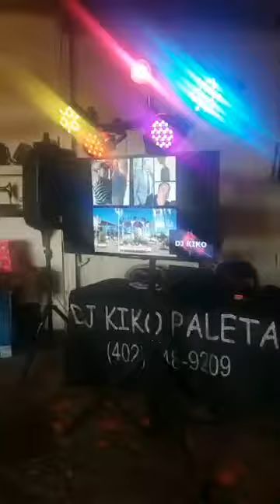FONDOS 2 parte